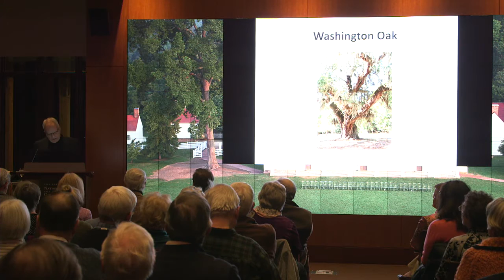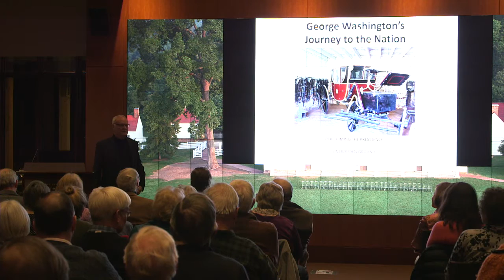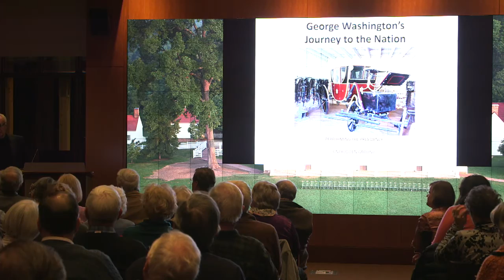Ford Evening Book Talk T H Breen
Mount Vernon welcomes author and historian T. H. Breen to the David M. Rubenstein Leadership Hall at The Fred W. Smith National Library to discuss his new book George Washington’s Journey: The President Forges a New Nation, on January 20, 2016.